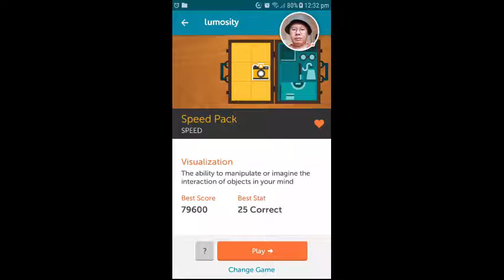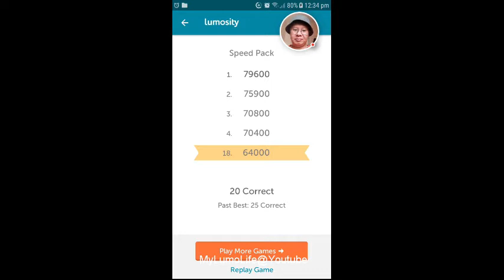Let's Play - Lumosity Phone / iPhone App - Speed Pack - 64000 Score - Brain Games 2017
This is a full gameplay video of Lumosity Speed Pack. This game is one of Lumosity's speed games. I have created playlists for each category, so it is really easy for you to find games, such as Lumosity memory games etc.

I am playing on a Samsung Galaxy A3 2017, running Android Nougat. My face is recorded with the front phone camera. The video is 480p.